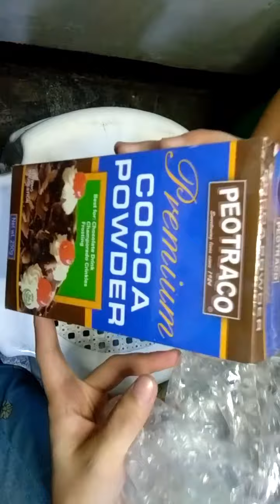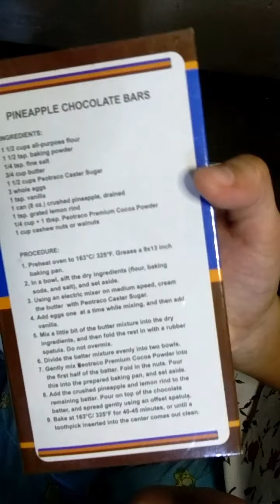PEOTRACO PREMIUM COCOA POWDER REVIEW 2022 / mpbyummycreations